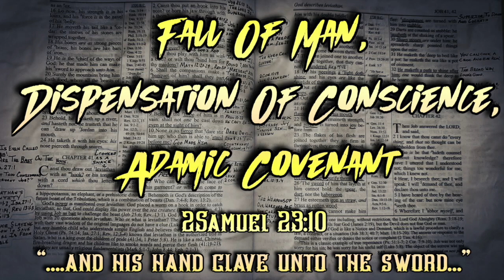Fall Of Man, Dispensation Of Conscience, Adamic Covenant (Bible Institute #8)